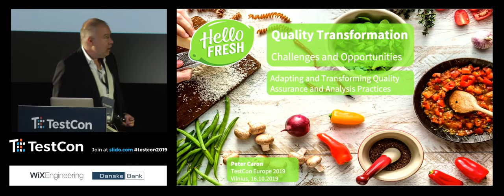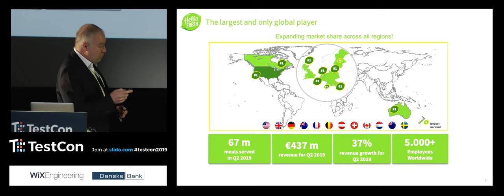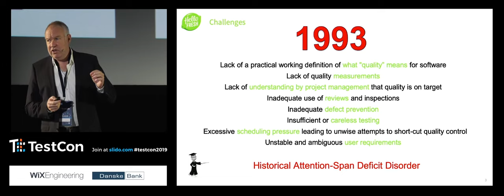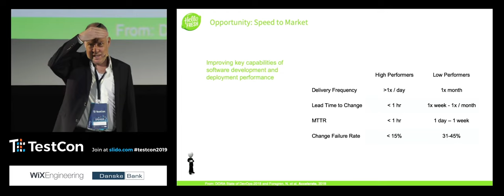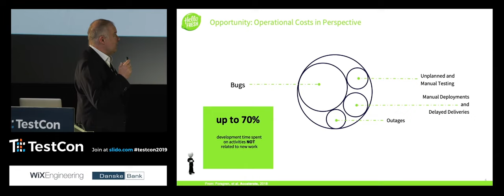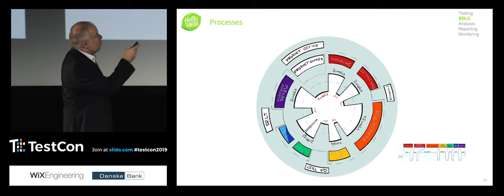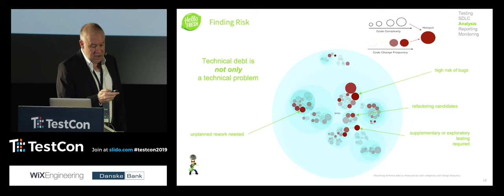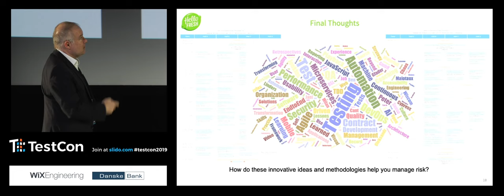Quality Transformation by Peter Caron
TestCon Moscow
Онсайт и онлайн 25-28 октября, 2022
Присоединяйтесь к нашей следующей конференции TestCon Moscow 25-28 октября в 2022 г. Здесь  вы сможете узнать о новых тенденциях тестирования, лучших практиках и внести свой вклад в создание более плавного цикла разработки ПО и его качество. На этот раз конференция будет проходить в гибридной форме, это позволит вам послушать доклады и посетить мастер-классы онсайт и онлайн.